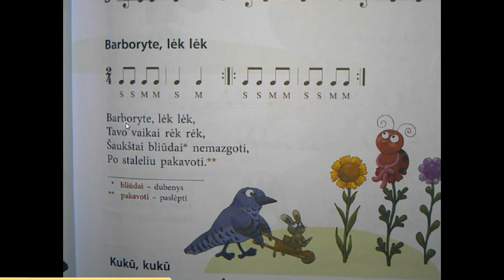Dainelė ,, Barboryte 2kl